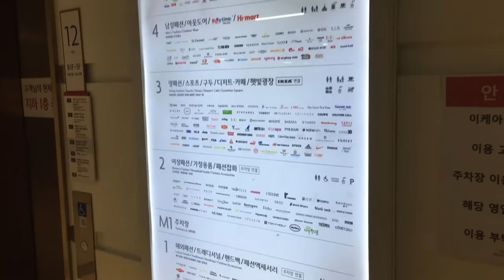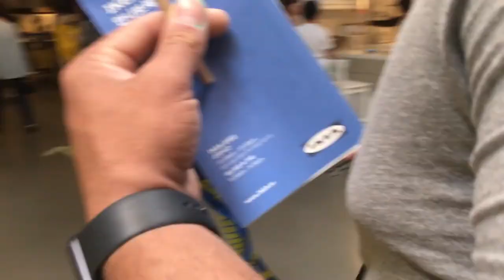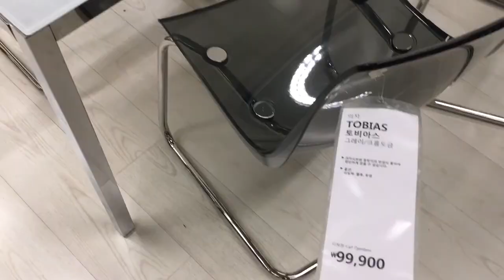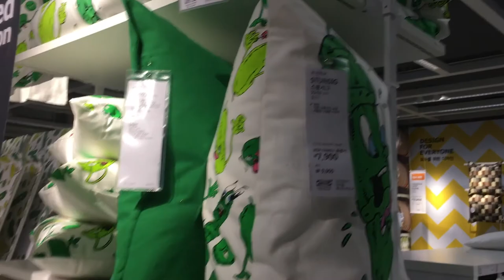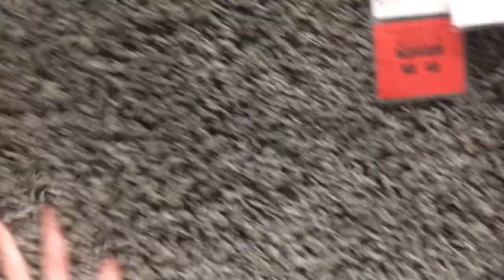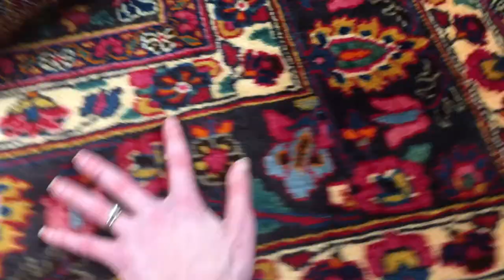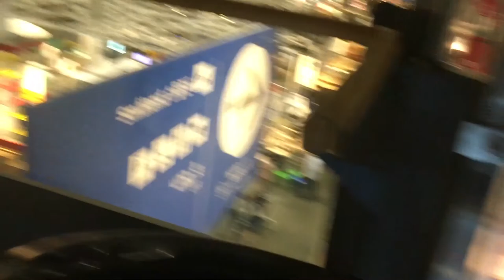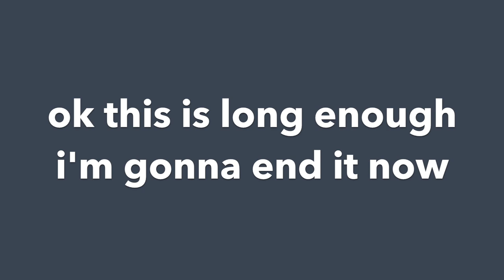We Went To IKEA | 06/03/27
We completely lost our minds in this store.